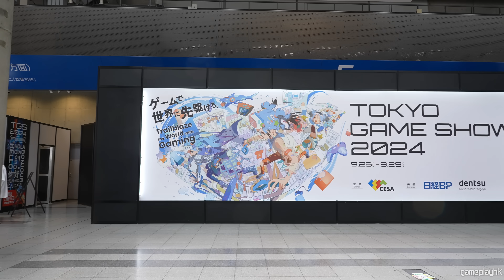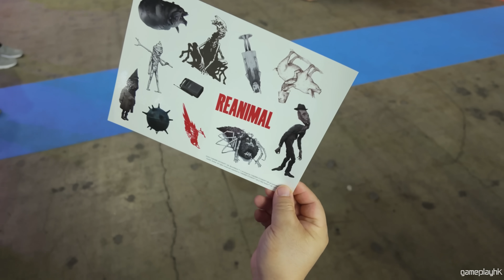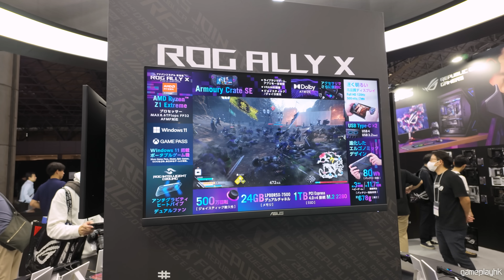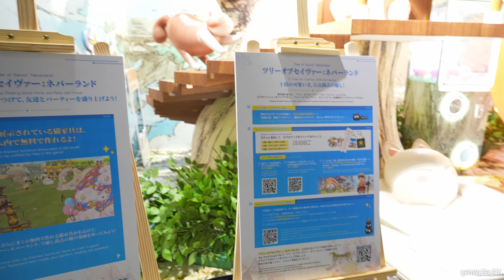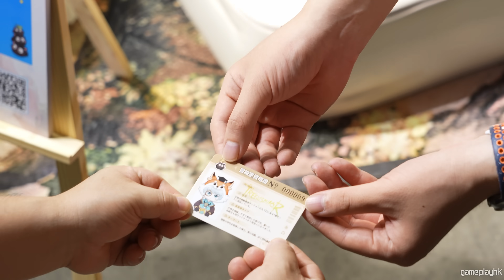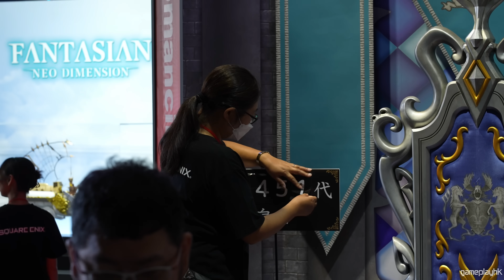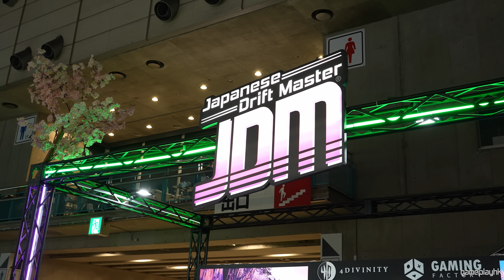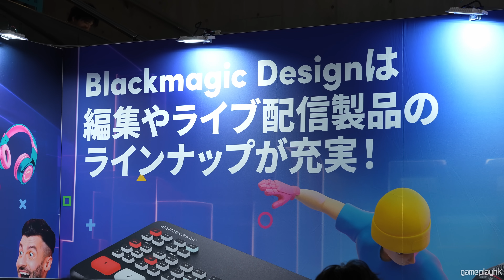【TGS 2024 現場實況 Part 1】PS5 Pro 30週年版 現真身! ROG Ally X / Reanimal / TOSN / Romancing Saga 2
今次日本之旅第2站就係去 東京遊戲展 TGS 2024，成立Channel咁耐都係第一次去，以往都係留在香港為大家報導資訊，今次親身嚟到，拍埋現場實況俾大家睇。

人氣天后蔡卓妍代言的大人氣跨地區同玩新世界MMO《救世者之樹：新世界》將於10月11日正式公測，記得到官網預約領取獎勵

00:00 - 開場
00:52 - Reanimal
02:15 - ROG Ally X
04:07 - 救世者之樹：新世界
06:55 - Square Enix
08:52 - PS5 Pro
10:47 - JDM
11:14 - Davinci Resolve